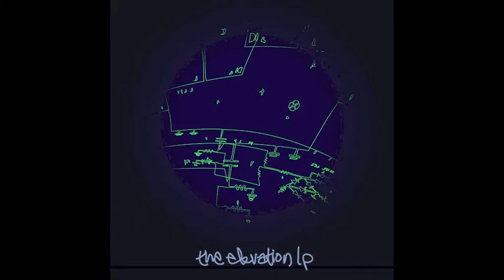Pat Messy - Better Today (Feat Michael Summer on Sax)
Track 7 from the album "The Elevation LP" by Pat Messy
Sax by Michael Summer